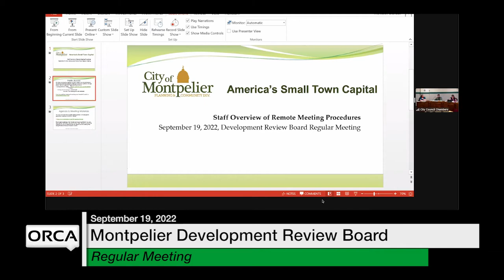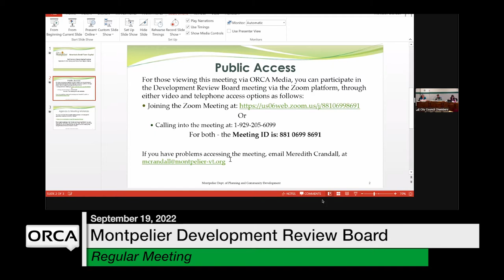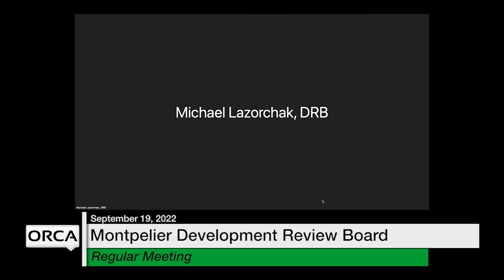Montpelier Development Review Board - September 19, 2022 [MDRB]